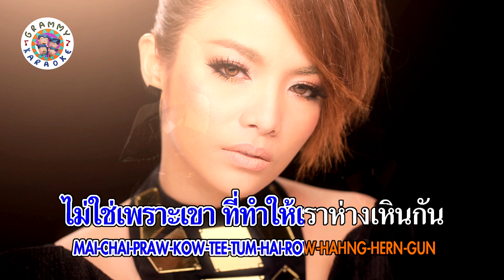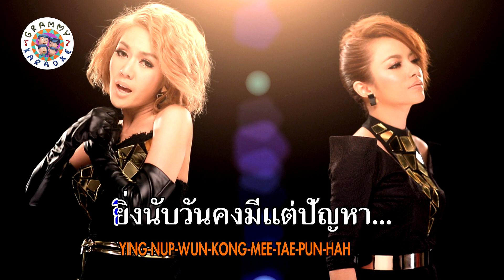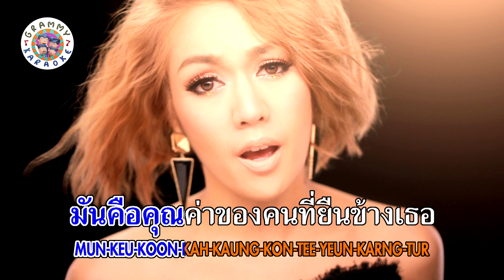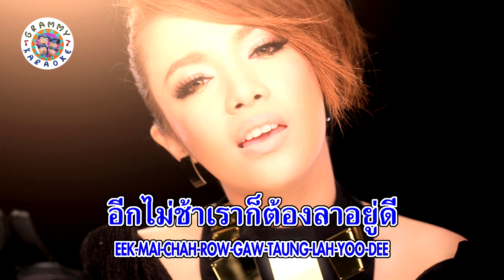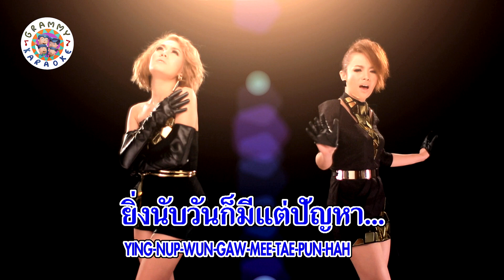คาราโอเกะ อย่าเอาเขามาเกี่ยวเรื่องนี้ - นิว จิ๋ว